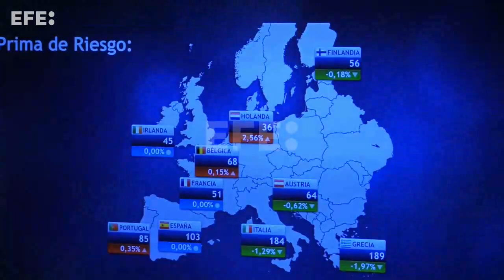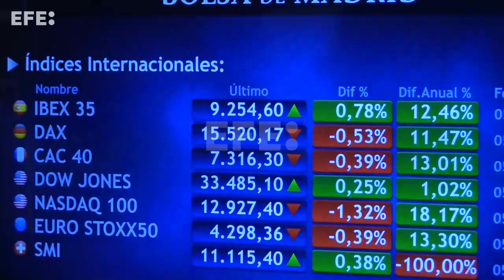La Bolsa española se desmarca de Europa y sube el 0,78 % tras datos macro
Madrid, 5 abr (EFECOM).- (Imágenes: Altea Tejido).- La Bolsa española ha subido este miércoles el 0,78 % y se desmarca de las caídas en otras plazas europeas gracias al sector energético y algunos grandes valores, en una jornada en la que los datos macroeconómicos apuntan a una recuperación de la economía por el tirón del sector servicios.